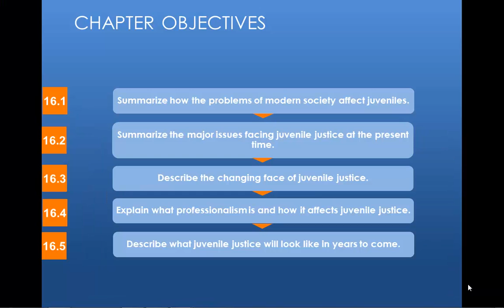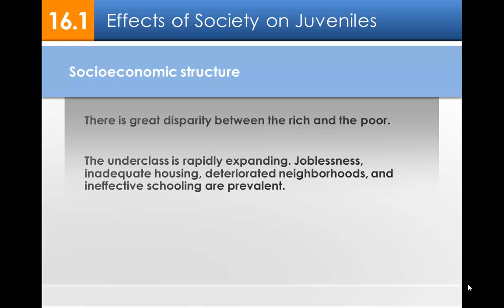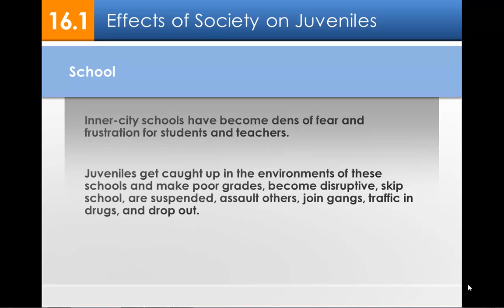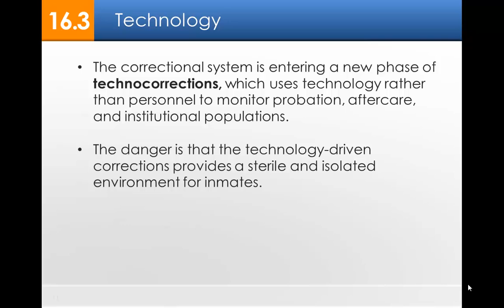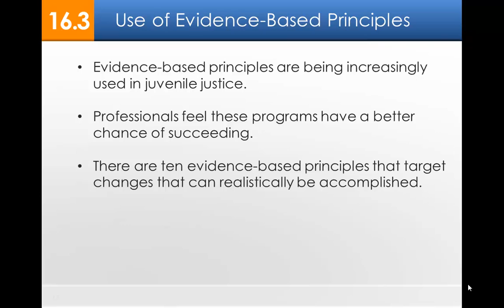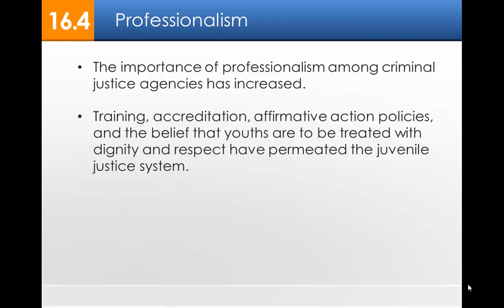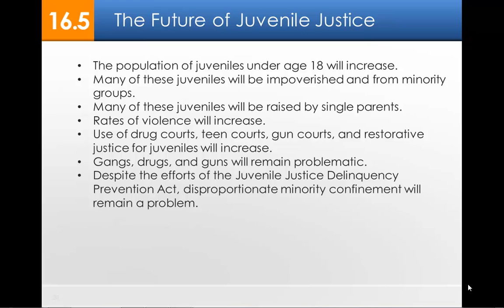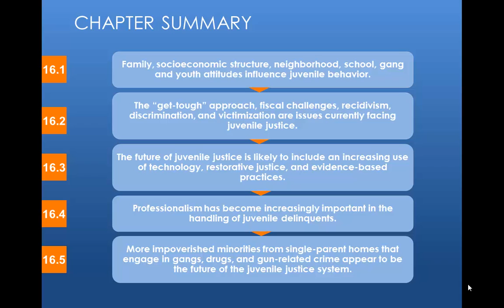CJ370 Chapter 16 Future of Juvenile Justice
Future of Juvenile Justice